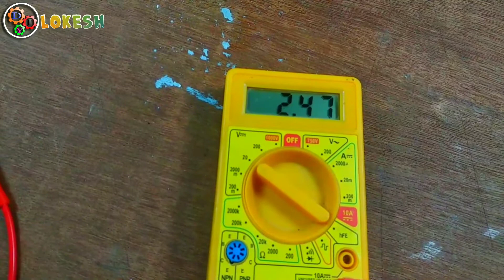Make a 18650 battery charger, Li-ion battery charge controller circuit || hindi || सेल चार्जर कैसे ?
hi guys
lokesh here
aaj iss video me aapko batane wala hu
Make a 18650 battery charger, Li-ion battery charge controller circuit
How to make a 18650 battery charger, diy Li-ion battery charger circuit
Today i will show you how to make a 18650 Li-ion battery charger awesome diy electronics circuit make at home. superb simple and easy 18650 battery charger make at home. How to make a 18650 battery charger, diy Li-ion battery charger circuit. make lithium battery charger with easy steps. Simple and easy electronics diy projects make at home.
I hopeful this video will be helpful for you and your friends

charging module